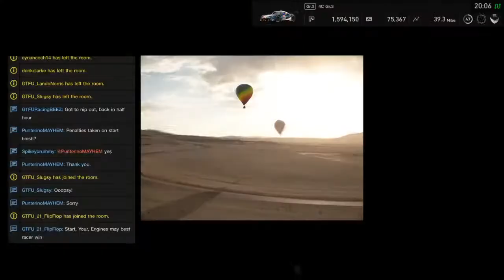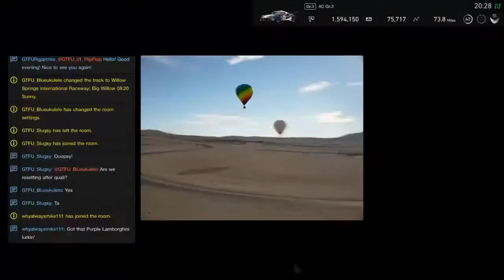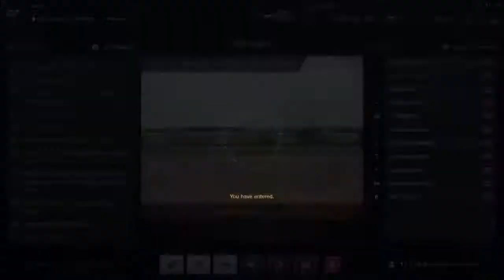GTFU Big Show Gr3 S2 R5 Stream 68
Broadcasting highlights and live streams of the GTFU racing series on GTS.

We are always looking for clean drivers to join us, you don't have to be fast :) If you would like to join the GTFU family join us for fun lobbies on Monday night run by Cynancoch14.